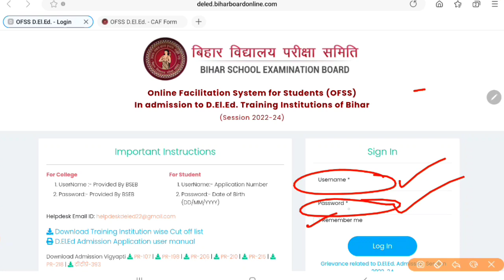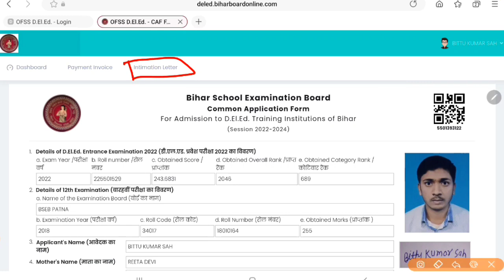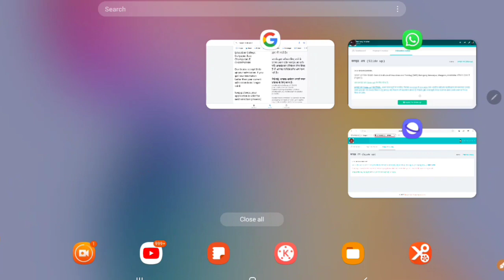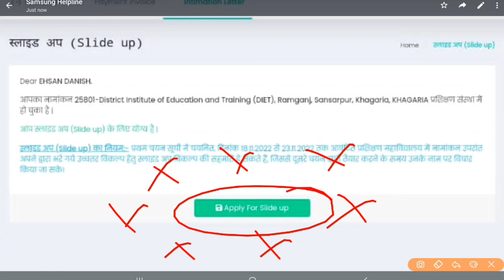Deled Slide Up कैसे करे Step by Step Process को समझे🔥| वीडियो को जरूर देखिए कोई भी गलती नहीं करेंगे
Bihar board 😠 | Slide Up Process kaise kare | Slide Up प्रक्रिया में भी बदलाव जरूरी 🔥 | क्या कमी ?

क्या कल फिर से नया एलॉटमेंट लेटर सबका आएगा🔥| बोर्ड की तरफ से कोई सूचना जारी नहीं हुआ है?|इंतेजार करे

आप दोनों दोस्तों को ढेर सारी शुभकामनाएं |Congratulations🎉🥳👏| आप अपने जीवन की हर मंजिल को प्राप्त करे

Bihar Deled Allotmemt Letter 2022 | Deled College Allotment Letter kaise Download kare 2022 | Deled

Counselling करने का जानती मौका 🔥 | 14 नवंबर को आएगी फर्स्ट लिस्ट | Bihar Deled Admission 2022-24

जिन बच्चों का काउंसलिंग छूट गया है आज 10 Nov 2022 आपको last मौका  जल्दी counselling करे |Counselling

कल Counselling का last दिन 🔥 | sir बीमार हैं😭 | बहुत जल्द क्लास शुरू होंगे 🙏👍

Deled Counselling की तिथि बढ़ाई गई 😊 | अब 2 नवंबर तक होंगे काउंसलिंग | Bihar Deled Counselling 2022

Bihar DElEd Counselling kaise kare |Bihar DElEd Counselling Process |DElEd Counselling link🔥👇नीचे है

Bihar deled counselling process 2022,bihar btc counselling 2022,bihar deled counselling process,bihar deled counselling process 2022 kaise kare,bihardeled counseling kaise kare,bihar d.el.ed official websit

          Ok bye 👋
Best 👍💯 of ➡Luck🍀